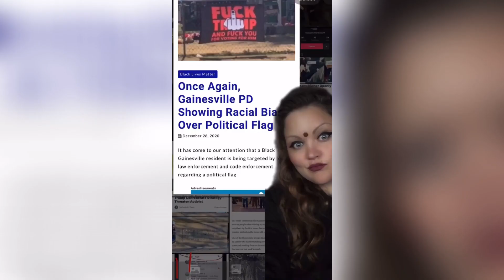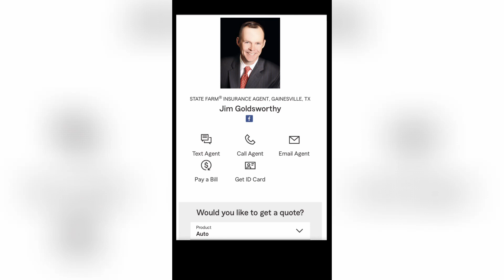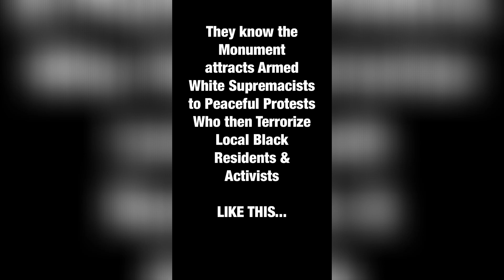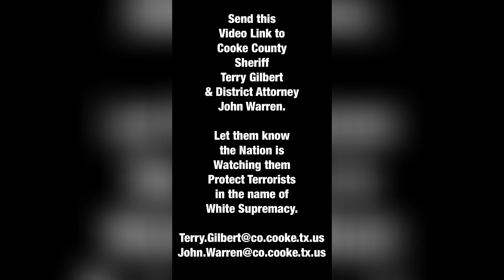GAINESVILLE, TX - The Most Racist City in the South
CALLS TO ACTION:
1)  Email &/or Call Cooke County Judge Jason Brinkley & all Four Commissioners to let them know that the Nation is watching as they defend & preserve beacons of white supremacy in Gainesville, TX by protecting the KKKonfederate Monument.

2)  Email Gainesville Police Chief Kevin Phillips & Mayor Jim Goldsworthy. Let them know that the Nation is watching as they harass Political Activists.

3)  Send this a link to this video to Cooke County Sheriff Terry Gilbert & District Attorney John Warren. Let them know the Nation is watching them protect Terrorists for the sake of preserving White Supremacy.

4) Like, Follow, & Support PRO Gainesville, the local black female led Progressive Rights Organization working to liberate their rural North Texas Community:

5) To stay up to date on Texas Politics and Social Justice Activism, follow the Living Blue in Texas blog. For a detailed history of activism in Gainesville, check out their archive here: